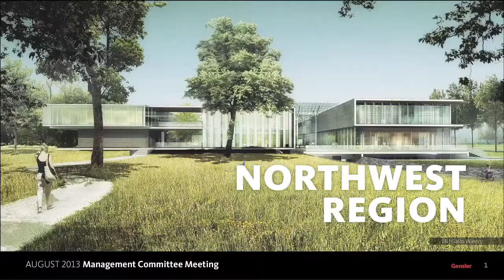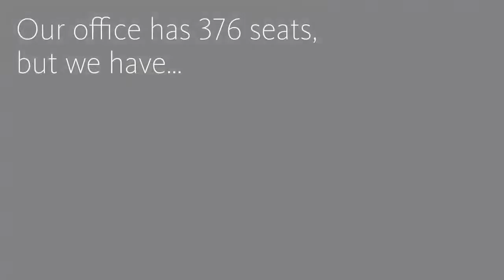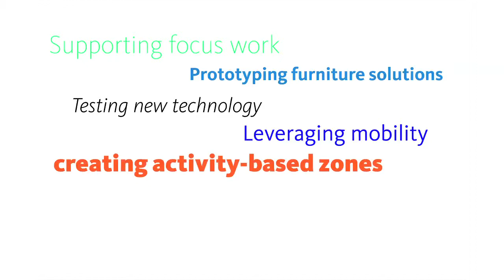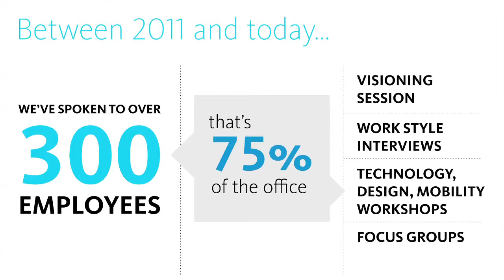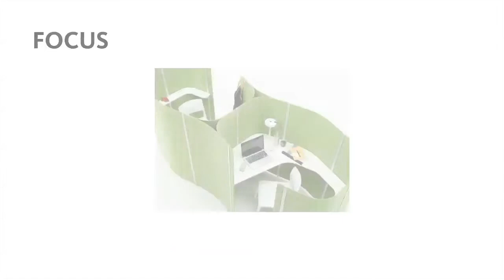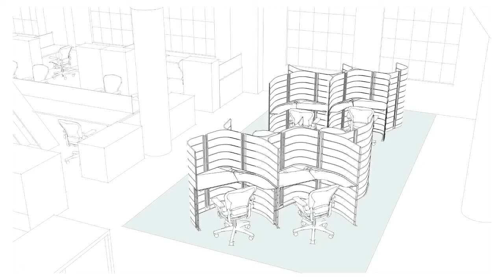Office Refresh Presentation